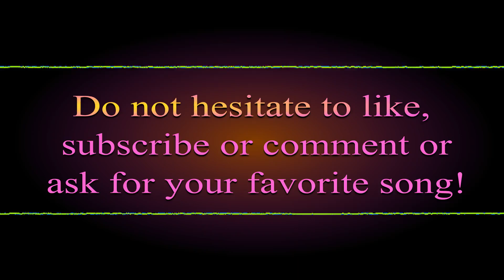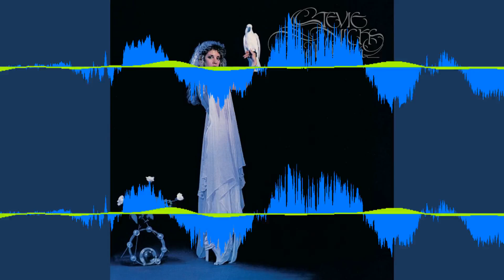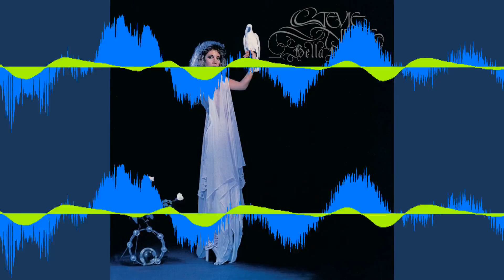Groove Extracted - Drums and Bass - Stevie Nicks - Edge of Seventeen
Artist or Group: Stevie Nicks
Album: Bella Donna
Year: 1981
Bassist: Bob Glaub
Drummer: Russ Kunkel